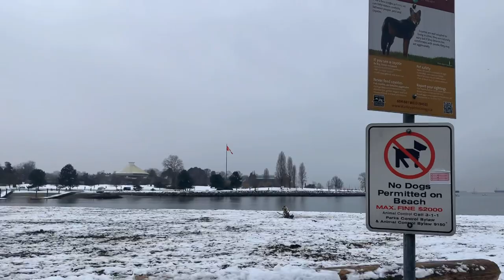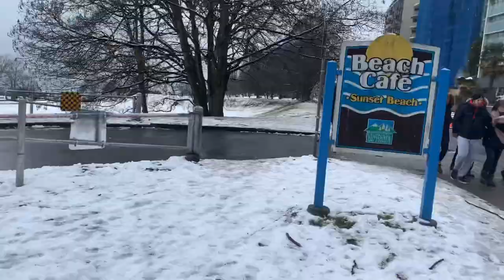Sunday Afternoon driving Vlog